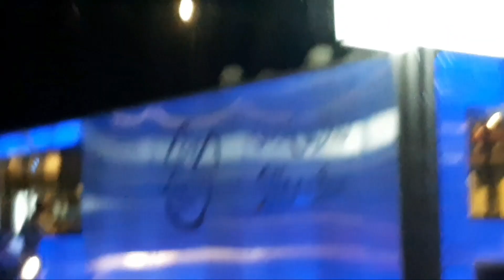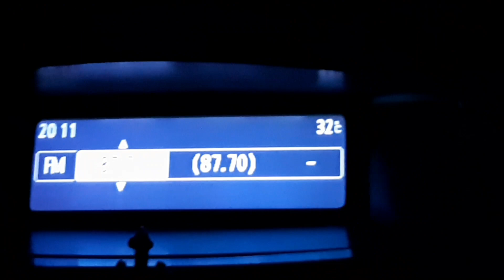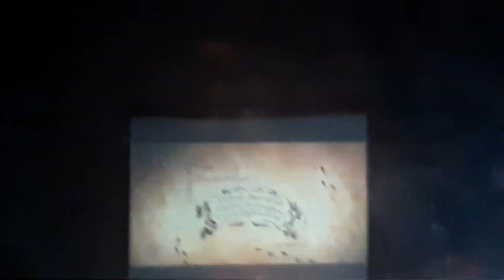Going To Aljada/Free Movie Theater/0 Expense /My first Vlog.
For you it is just a click ...but for me it is my world

ABOUT ME -
I AM 14 YEARS YEARS OLD
I LIVE IN UAE
I AM AN INDIAN
I AM A MALAYALI
I THINK GAMING IS AWESOME
MY FAVOURITE GAME IS PUBG MOBILE

SOME OF MY VIDEOS' LINK-

IF YOU WANNA HAVE FUN WATCH MY CHANNEL.
I WILL BE UPLOADING AWESOME VIDS